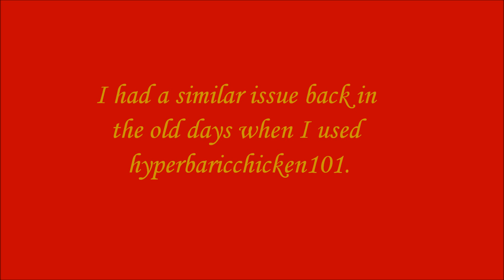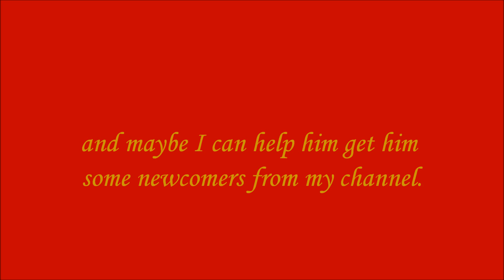cartoonyboy's new channel PLEASE WATCH